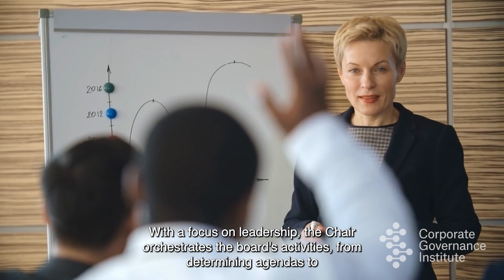What is the role of the chair? | Corporate Governance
🔍 Explore the Key Role of the Chair of the Board in Corporate Governance!

In today's video, we delve into the essential responsibilities and functions of the Chair of the Board. Discover the insights and expertise shared in the informative blog post from The Corporate Governance Institute.

🌟 Highlights:

Understand the critical role of the Chair in corporate governance.
Gain insights into their responsibilities and leadership.
Learn how the Chair influences board dynamics and decision-making.

📌 Have questions or thoughts to share? Leave them in the comments below, and let's continue the conversation.